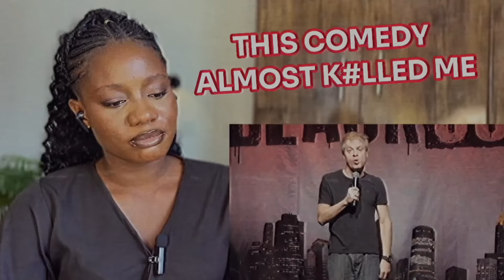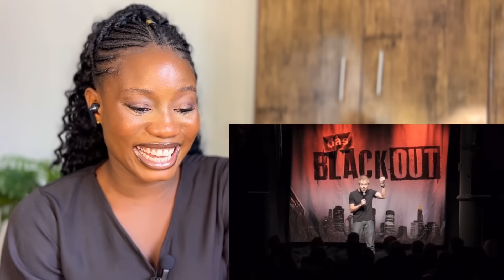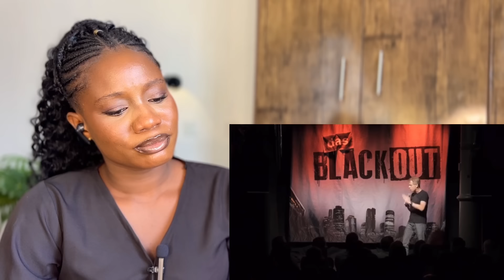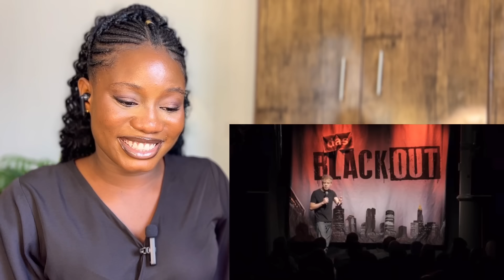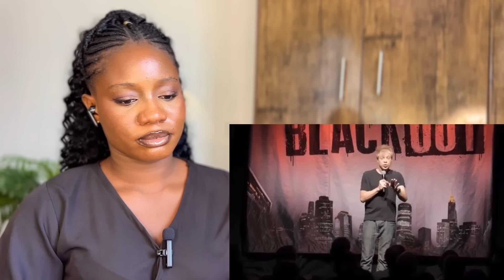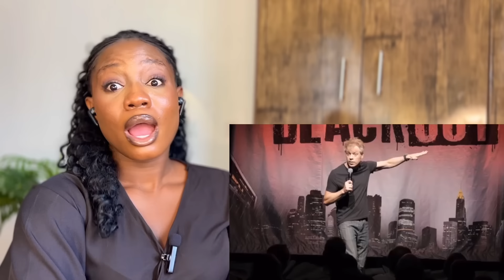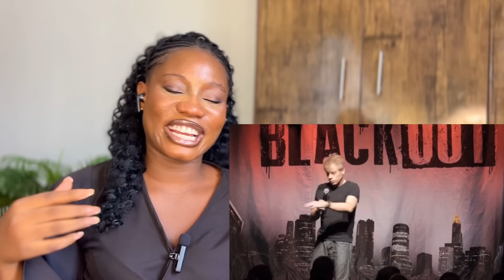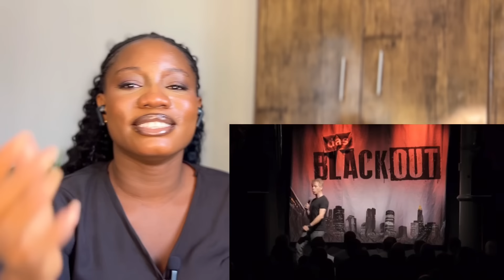Reaction To German Comedian Roasting UK, USA, Germany & Russia (Michael Mittermeier - Das Blackout)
This is my reaction to German Comedian Roasting UK, USA, Germany & Russia (Michael Mittermeier - Das Blackout)

Appreciation To My Amazing Patrons 🤍❤️
1. Pa Magnolia
2. Mark Edwards
3. SiWo
4. TerryPerry